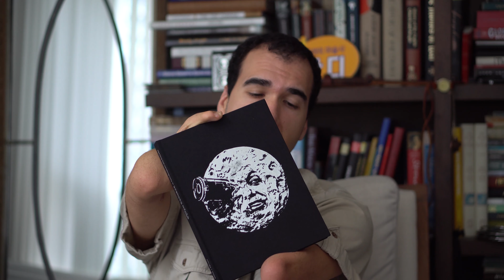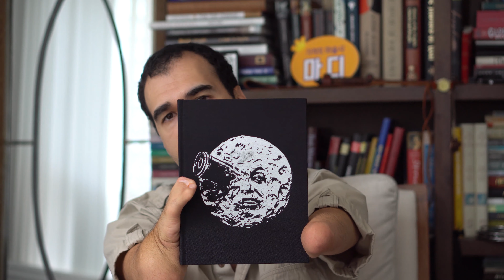The Long-Lost Autobiography of Georges Méliès | Book Club